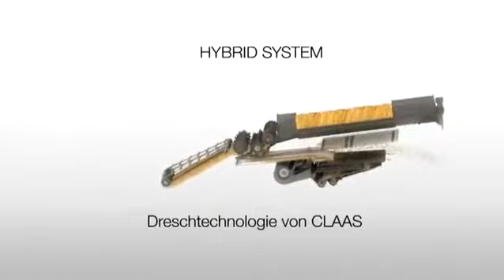CLAAS Tucano 320, 440, 470 harvester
CLAAS Tucano 320, 440, 470 harvesters for sale